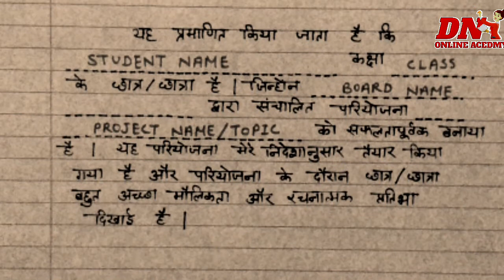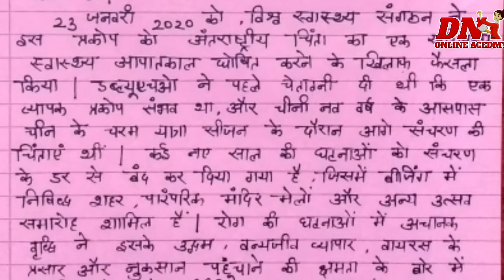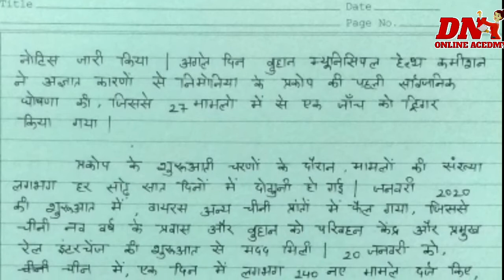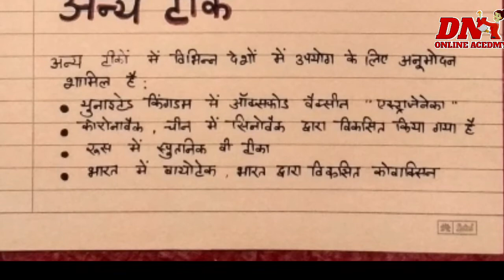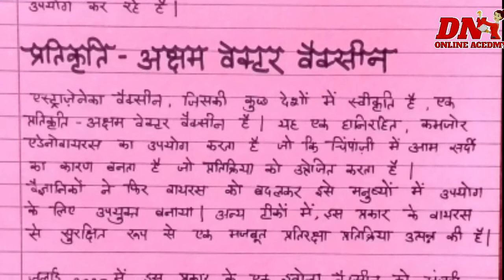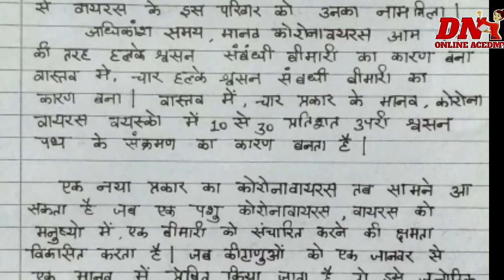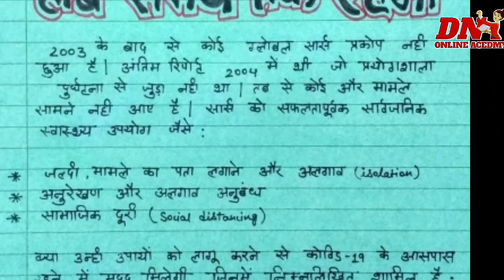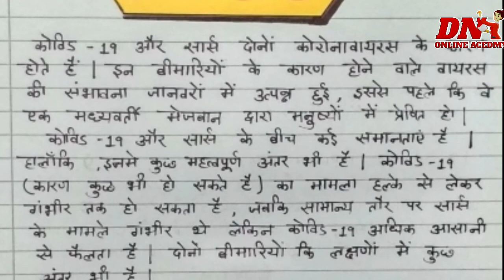covid 19 assignment/project in Hindi